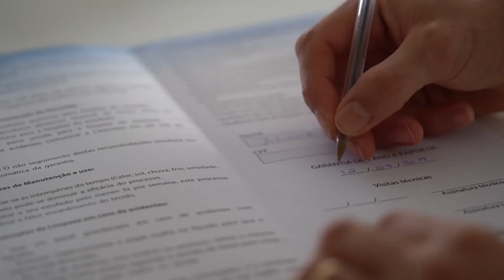20190312 cleannew - completo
20190312   cleannew - completo